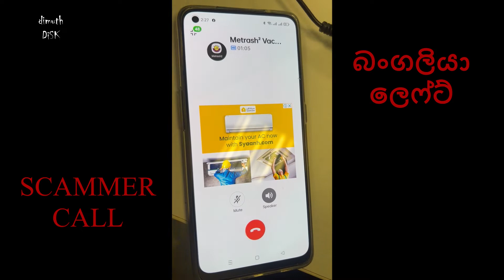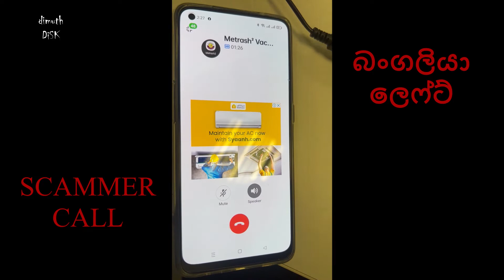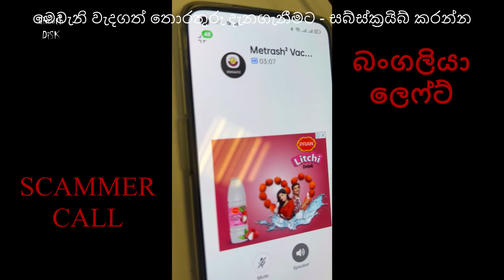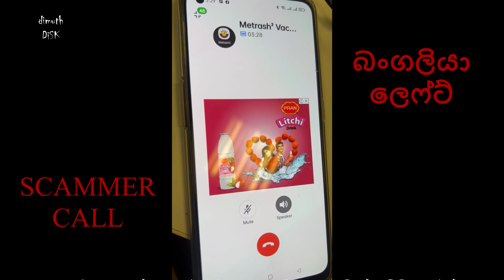ප්‍රවේසම් වෙන්න ෆෝන් ස්කෑමර්ස් ලාගෙන් | SCAMMERS ON IMO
කටාර් වල ඉමො අංක වලින් ඇවිත් පුද්ගලික තොරතුරු ඉල්ලුවොත් දෙන්න එපා. ඔවුන් දත්ත හොරු